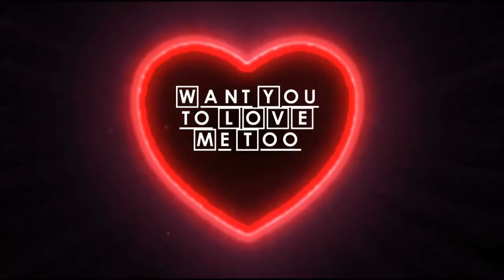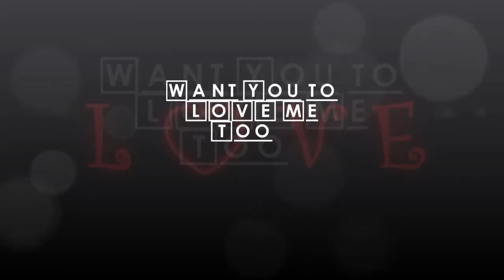Kristofer Eytle - Im In Love With You